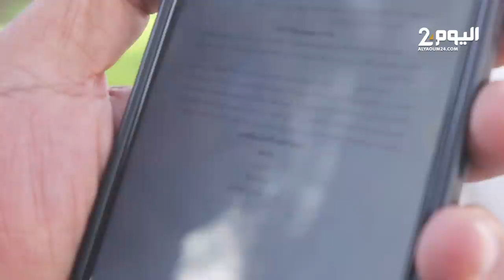عضو جمـاعي يراسـل أخنـوش لتوضيح مصـير مستحقات كـراء مـرافق صحـية بسوق الأحد بأكادير